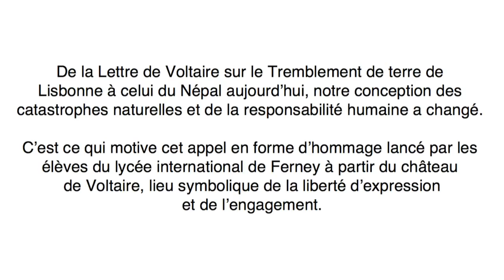Appel de Ferney - Les jeunes du FerMUn engagés pour le climat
Dans la perspective de la Conférence « Paris Climat 2015 » (COP 21) qui se tiendra à Paris du 30 novembre au 11 décembre prochain, les jeunes du lycée international de Ferney-Voltaire (Ain - France), aux 40 nationalités différentes, lancent un appel à la mobilisation afin de parvenir à un accord ambitieux et contraignant face au défi du dérèglement climatique.